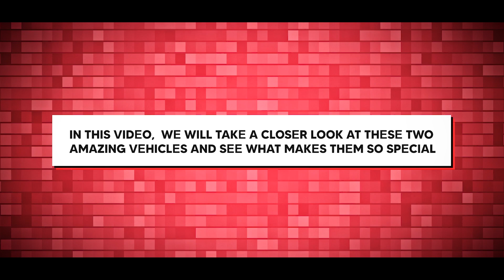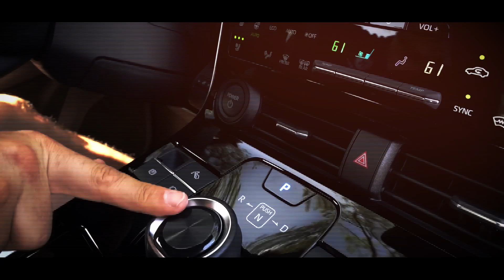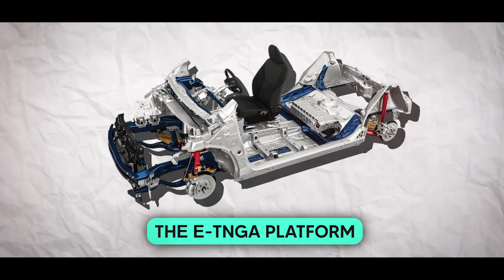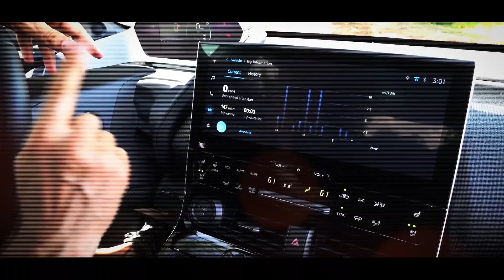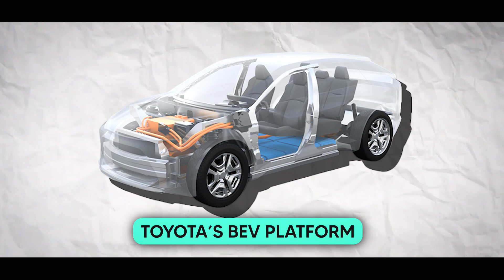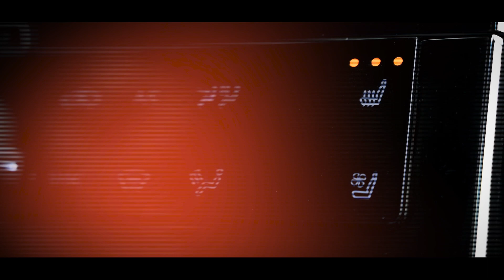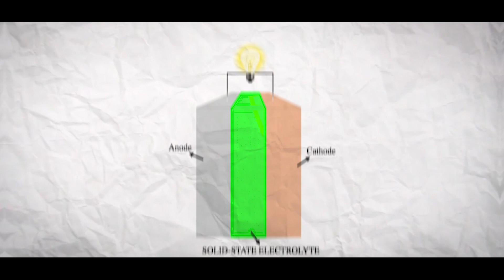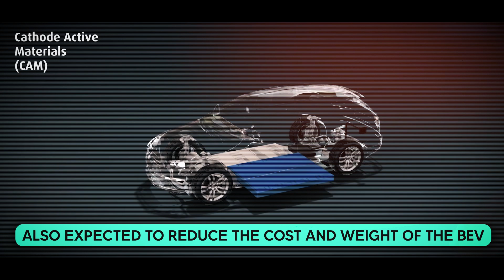Toyota Reveals 2 New EV Models That Will BLOW Your Mind!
Welcome back to The New Age, today on the channel we're going to be talking about Toyota Reveals 2 New EV Models that Will BLOW Your Mind!. If you're excited to learn more about this then make sure you watch the whole way through because you don't want to miss the details we have for you!